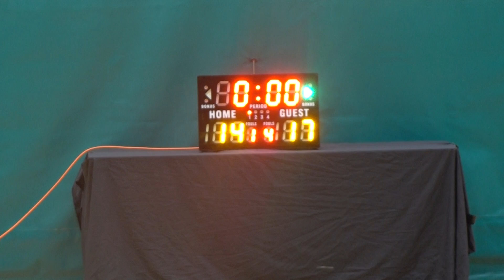02APR17 P2 Net v The Rock Q1